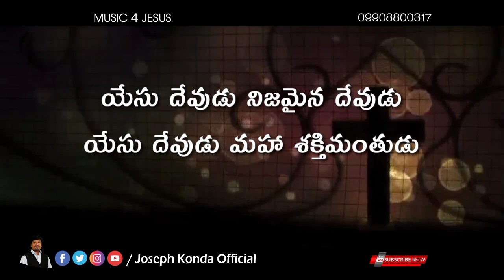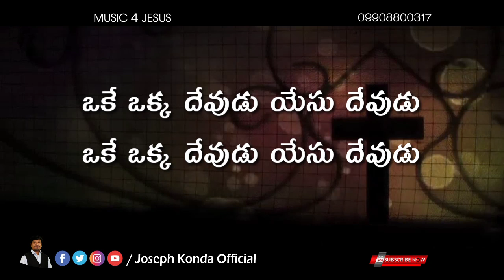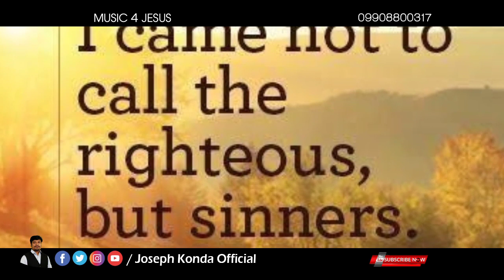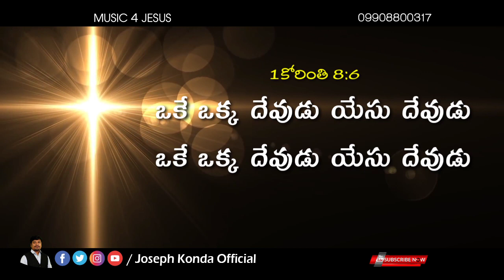OKE OKKA DEVUDU YESU DEVUDU|LATEST NEW TELUGU CHRISTIAN SONGS 2020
Latest New Telugu Christian Songs 2020
New Telugu Christian Songs 2020
Oke Okka Devudu Yesu Devudu
Lyrics-Tune - Vocals : Joseph Konda.
Album:Jesus Neeke Naa Aaradhana Vol.1

                          పల్లవి
ఒకే ఒక్క దేవుడు యేసు దేవుడు
యేసు దేవుడు నిజమైన దేవుడు
యేసు దేవుడు మహా శక్తిమంతుడు

మహిమను విడచి ఇలకు వచ్చినవాడు
మానవరూపం దాల్చి నిలచినవాడు

మహత్తరకార్యములను చేసినవాడు
మధురమైన ఉపమానము లిచ్చినవాడు

పాపుల కొరకై భువికి వచ్చినవాడు
పావన రక్తం ఇలపై కార్చినవాడు

సిలువను భుజములపై మోసినవాడు
సిలువపై మరణమును పొందినవాడు

మూడవదినమున  తిరిగి లేచినవాడు
మృత్యుజేయుడై ఇల కనిపించినవాడు